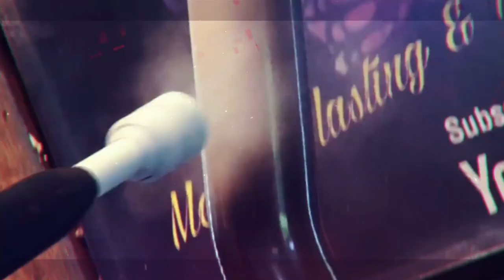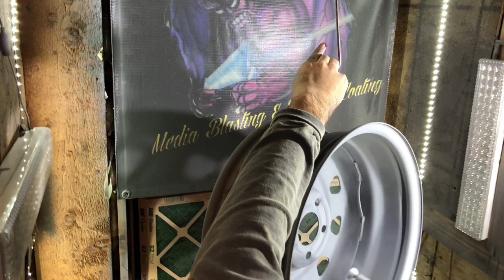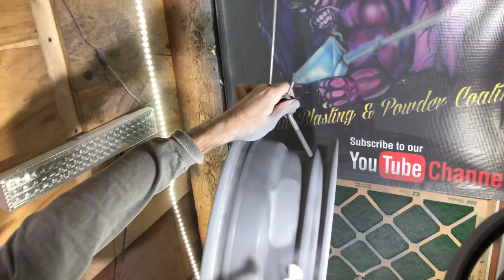How to Powder Coat your trashed winter rims. #20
This is a video of my buddy mickey sick of his trashed winter steel rims so he bought all the supplies and with a little guidance he powder coated his own rims and they came out awesome. Good job Mickey !!!

My friend Mickey also does editing so i gave him all my content to go along with his content so he can make a video the way he sees it. The start and end will be the same but the video body will be different. I'll post it for extra content

We are a small business in Northern Vermont that does Media Blasting and Powder Coating. Our interest is to help everyday people at home learn how to powder coat for very little money. The powder coating community on Youtube is awesome so i suggest watching other powder coating channels for content. Please understand powder coaters do things the way that they were taught so you will see differences in processes. Before adding rude comments on our channel or their channels ask why we or they do it the way they do before you assume its incorrect. There are many ways to achieve the same outcome.

Special thanks to:
- Lydia Putvain - Video

Great Job to Newb:
Aleksey Mikheyev aka Mickey
     Powder Coating Supplies &
       Pot Blaster Upgrade Kits
A Guide to Powder Coating

User Guide to Powder Coating 4th Edition

Amber High Temp Tape ( I use)

Eastwood Elite Hotcoat PCS-1000 Powder Coating System

Eastwood Dual Volt Powder Coating System

Eastwood Pre Painting Prep ( I use this before powder coating any projects )

Eastwood Powder Coating Polish

Dewalt 12 volt Infrared Thermometer Gun ( I use )

Infrared Thermometer Gun ( used before my Dewalt, Great Gun )

Dewalt Box Cutter ( I use for cutting High Temp Tape )

80 piece High Temp Supply Silicon Plugs ( Put over bolts not to get powder on them)

124 piece High Temp Supply assortment kit, tape, plugs, caps ( I use )

Rotating Swivel hooks for powder coating. ( I use)

Powder Coating Mils Gauge

Deburring Tool ( for lug not holes on rims ) very useful

160 High Temp Silicon Plug & Cap Kit ( I use this )

Dewalt Die Grinder Straight ( I use )

Dewalt Air Hose 50’ -1/2” ( I use )

Flex Air Hose 100’ -1/4” ( I use )

95 Gallon Overpack Drums for Stripper ( I use )

65 Gallon Overpack Drum for Stripper ( I use )

Chemical Gloves for Rim Strip ( I use )

Air Drying System - Double Air Filters, Air Pressure Regulator Combo - Semi-Auto Drain, Poly Bowl ( I use )

USA 2846 Skat Blast Sandblast Sandblasting Cabinet with HEPA Vacuum, 46"W x 28"D x 28"H Work Area, Made in USA

Eastwood 100lb Pot Blaster. Unlike HF they already have the 1/2 bottom fittings ( I use )

Eastwood 50lb Pot Blaster. Just as powerful as the big dogs.

Harbor Freight upgrade kit

1/2" Male Pipe x 3/8" Male Pipe

1/2" FNPT Full Port Heavy-Duty Brass Ball Valve

1/2" inch tee, Threaded Stainless Steel Pipe Fittings

1/2”X1/2” Barb

Hex Bushing Reducer, Nominal Pipe Size: 1/2" NPT Male x 3/8" NPT Female

45 Elbow, 3/8" Female Pipe x 3/8" Male Pipe

Eastwood Blast Pot Upgrade Kit

1/2-Inch Male Pipe x 1/2-Inch Male Pipe

1/2" FNPT Full Port Heavy-Duty Brass Ball Valve

1/2" inch tee, Threaded Stainless Steel Pipe Fittings

45 Degree Barstock Street Elbow, 1/2" Female Pipe x 1/2" Male Pipe

1/2" Barb Hose to 1/2" NPT Home Brew Fitting. 2 Pack

Rim Strip chemical transfer pump